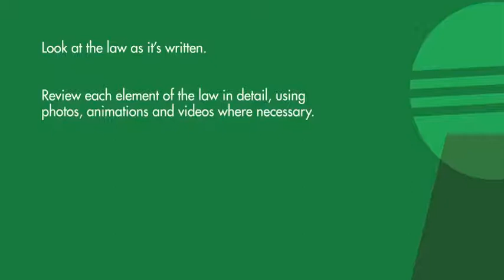LAW 12 | Start Of Play, Cessation Of Play | ICC Cricket Laws